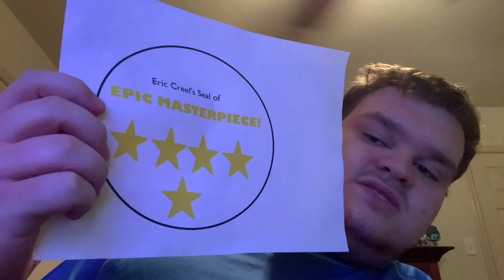The Ghost And Molly McGee Season 1 (2021) Review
Here’s My Review On The Amazing Introduction To The Show.